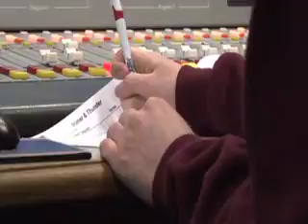Off the Record: Episode 1: Brewers Predictions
The first of the video series, Off the Record, discusses the fate of the Brewers in 2012.
By: Adriana Torres and Andrew Dunn-Bauman